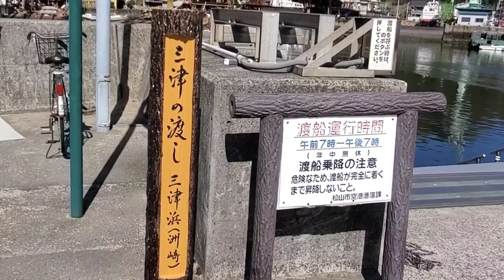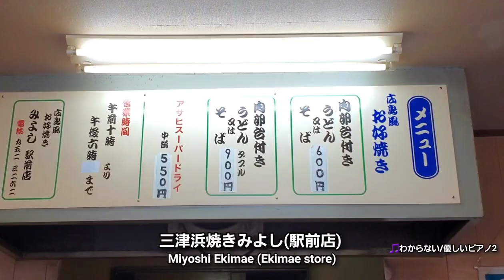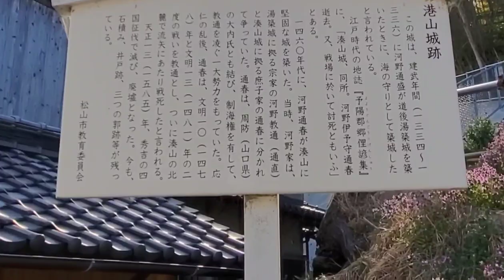【愛媛のノスタルジックな三津浜巡り】[Ehime nostalgic Mitsuhama tour]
初めましてめしぬきです。

Nice to meet you, this is MESHINUKI

今回は、愛媛県松山市三津浜を巡ります。
こちら三津浜は、松山城を築城して城主となった加藤嘉明が水軍の根拠地を置き、港を整備したのが始まりです。
やがて船奉行が置かれ、参勤交代の御用船の基地となり、物資が集積する松山の外港として発展しました。
そして今日、漁業と商業で栄えた古い街では、レトロな建物を生かし、カフェやレストラン、ショップ、アトリエ、ライブラリーなどが続々誕生して素敵な雰囲気をかもし出しています。

This time, we will visit Mitsuhama, Matsuyama City, Ehime Prefecture.
This is Mitsuhama, where Yoshiaki Kato, who built Matsuyama Castle and became the lord of the castle, set up the base of the Navy and developed a port.
Eventually, a ship magistrate was placed, and it became a base for ships to change attendance, and developed as an outer port of Matsuyama where supplies were accumulated.
 And today, in the old town, which flourished in fishing and commerce, the retro buildings are used to create a wonderful atmosphere with cafes, restaurants, shops, studios, and libraries.

そして今回も、素敵なBGMを使わせて頂きました。
And this time as well, I used a nice BGM.

"ichi feat. THE RED KNIGHT FOX - Fortnight【 Ballad |  Downer | Calm & Chill | with Acoustic Piano 】" を YouTube で見る

遠藤味噌醤油醸造場 - 醤油醸造所
Endo Miso Soy Sauce Brewery-Soy Sauce Brewery

観光・沿線おでかけ | 梅津寺公園 | 伊予鉄
Sightseeing / Outing along the railway line | Baishinji Park | Iyotetsu

松山・白石の鼻巨石群振興会 | The Matsuyama Shiraishinohana Megaliths Laboratory

みよし 駅前店
Miyoshi Ekimae store

🎵Audionqutix/One Fine Day
🎵KK/落ち葉から、ひとひらの雪に
🎵わからない/優しいピアノ2
🎵ichi feat. THE RED KNIGHT FOX/Fortnight

撮影機材equipment
Galaxy　S10
DJI MINI 2
編集アプリEditing app
 VivaVideo